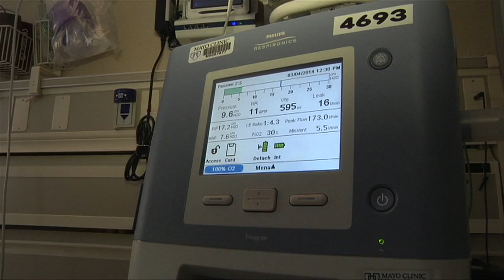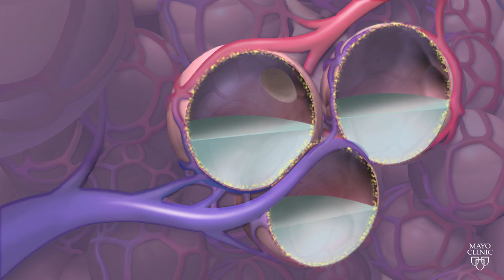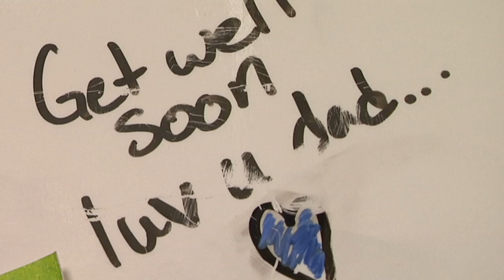Flu and Acute Respiratory Distress Syndrome (ARDS) - Mayo Clinic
Mayo Clinic doctors say its very important to get flu shots. Not just because they protect you against influenza, but also because if you do get sick with the flu, the vaccine reduces your chances of developing a potentially deadly complication called Acute Respiratory Distress Syndrome (ARDS). Hear one patient's story of being on a ventilator for almost two months after developing ARDS.